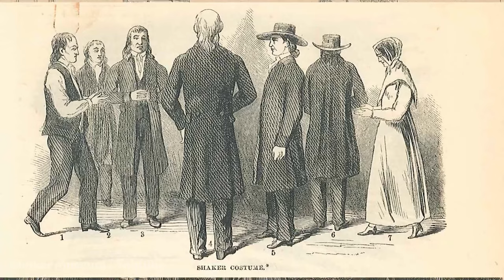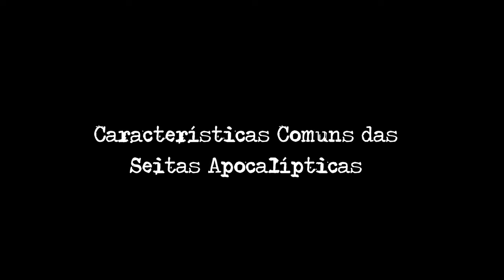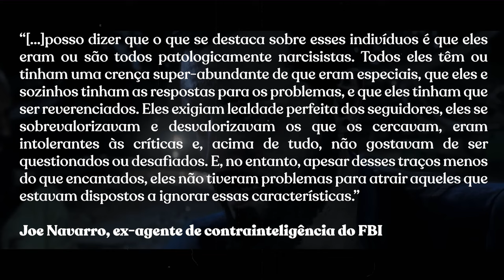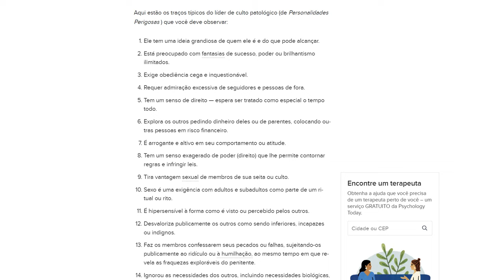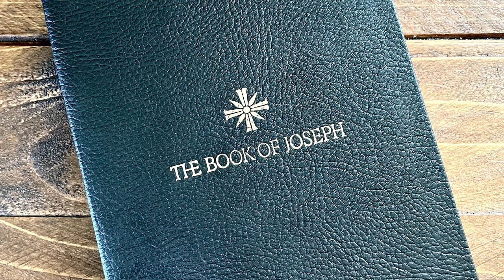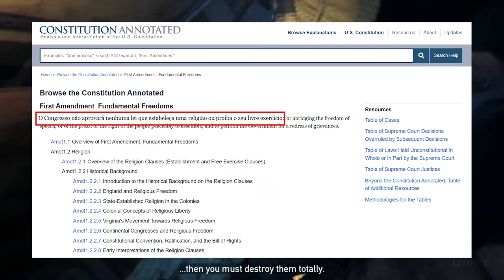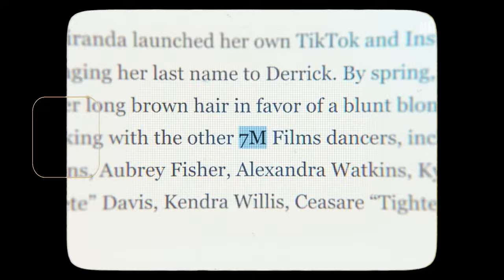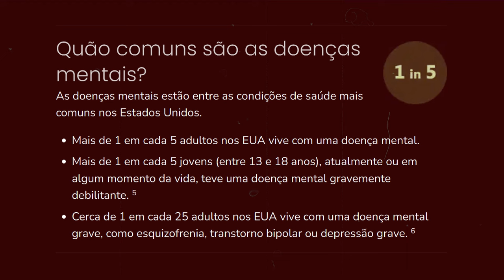FAR CRY 5 poderia ser o MELHOR jogo da UBISOFT!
Far Cry 5 quase se tornou o melhor jogo da Ubisoft, mas faltou coragem para se aprofundar em temas polêmicos. O jogo aborda controle, fanatismo e resistência, mas evita uma análise crítica das seitas religiosas, optando por uma abordagem superficial. As seitas religiosas nos EUA têm uma história longa e complexa, com líderes carismáticos manipulando seguidores, resultando em tragédias como Jonestown e Waco. Far Cry 5 retrata a seita Eden's Gate, liderada por Joseph Seed, de forma realista, mas superficial. O jogo poderia ter explorado a manipulação psicológica, a vulnerabilidade dos seguidores e as questões legais e sociais que permitem o surgimento de tais grupos. A falta de profundidade na narrativa de Far Cry 5 é uma oportunidade perdida, pois o jogo poderia ter oferecido uma crítica significativa sobre seitas religiosas e suas implicações.

👍Segue a gente no Twitter:
✔️Leandro - @OldPlayersND
✔️Thiago - @Danzzlopes